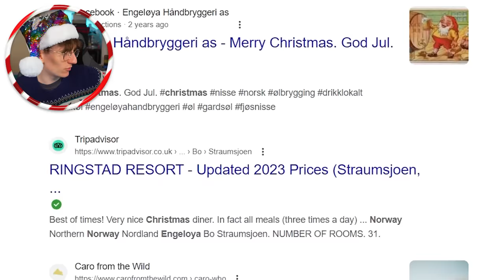Can I Find These CHRISTMAS Geoguessr Locations?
Can I Find These CHRISTMAS Geoguessr Locations? Use code 'jacksucksatgeography' in the item shop! @JackSucksAtLife @JackSucksAtStuff @JackMasseyWelsh @JackSucksAtClips @nocontext @GeogStuff